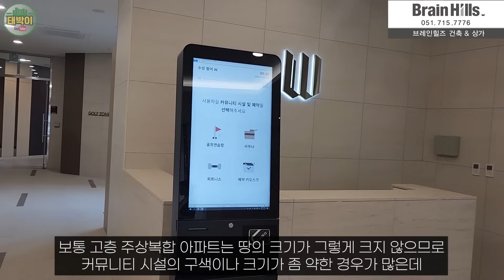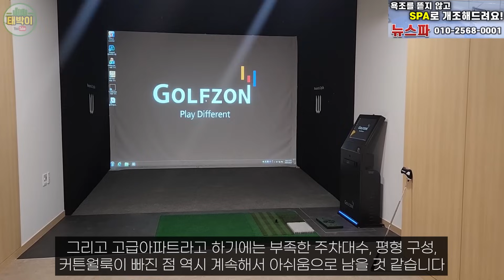확실한 희소성, 수성범어W 42평 그리고 커뮤니티 시설 (3부, 102타입)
※ 드론 영상을 제공해주신 대발이부동산TV, 원룸맛집 님께 감사드립니다
대구에서 가장 주목받는 아파트, 수성범어W 사전점검 현장입니다.
준공 : 2023.12 예정
세대수 : 1,340세대 (총 5개동, 최고층 59층)

- 2부 (102동 20층대 84C타입) (게스트 @bilbuAPT )

✨ 구서동행님의 「뉴라인성형외과」
✅ 눈성형, 코성형, 리프팅, 가슴성형, 보톡스, 필러, 레이저, 피부

✨ 숙성 한우 최고 맛집 「우미남」
✅ 양산 본점, 해운대 센텀점, 마산역점, 명지점, 화명점, 동탄점, 서면점

✨ 프리미엄 원목마루 판매 및 시공 「거대마루」

✨ 우리집 욕조가 힐링 스파로 변신 「뉴스파」
✅ 기존 욕조를 뜯지 않고 SPA욕조로 개조해드립니다.

이 영상은 스폰서십 광고를 포함하고 있습니다